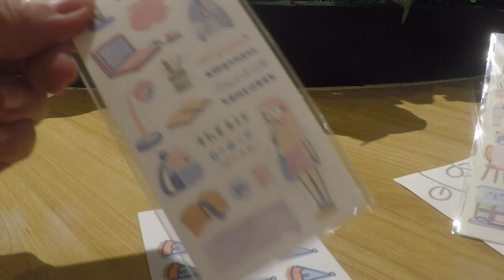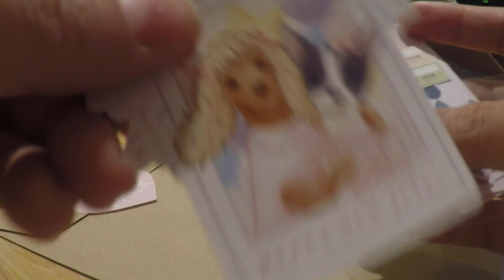Cafe unboxing: Stickyexpo Trinoma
Mars visited the Sticky Expo held in Trinoma last Feb. 25, 2023.

There was also an Ozine Fest.

And afterwards, I went to a less-crowded mall, sat in my favorite cafe, and decided to open my loot.

-Mars